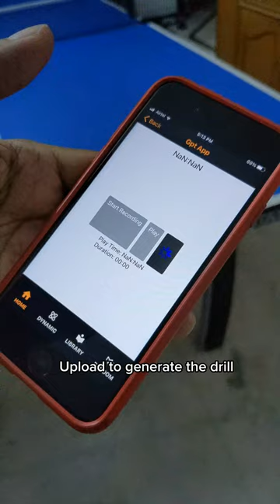ChatGPT with PongFox table tennis robot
Ed tech companies are revolutionizing education with personalized and adaptive learning using ChatGPT. But why limit its potential to just academics? We believe it can transform sports too. That's why we've integrated ChatGPT with PongFox for table tennis. With endless possibilities, coaches can simply communicate their desired drills to the system, and the robots will execute them. This innovation can extend to provide players with personalized feedback. Let's reimagine sports training with the power of AI.